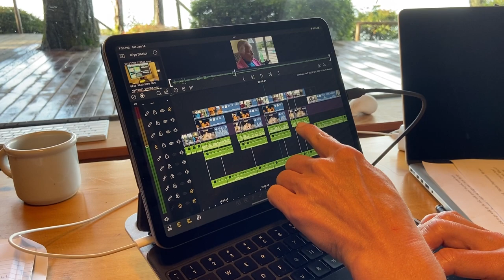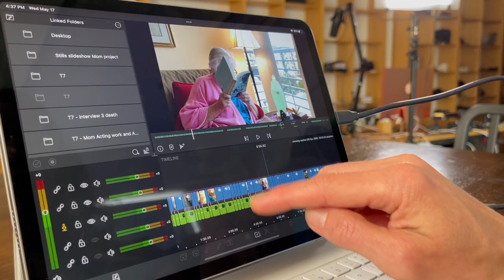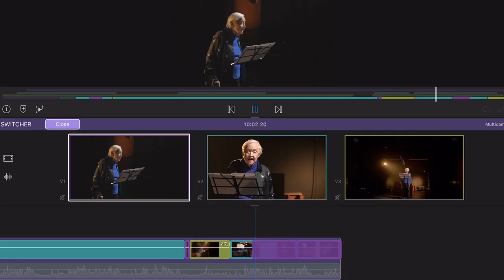The Last Act: Editing a documentary in LumaFusion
Our new series 'Your Edits', looks at beautiful productions made with LumaFusion—taking you on the journey of the production process. In this first episode, we hear from one of the documentary makers behind 'The Last Act'—a new short film to be released this year.

Ask questions, request features, and get technical support
Learn more about LumaTouch, the makers of LumaFusion: lumatouch.com